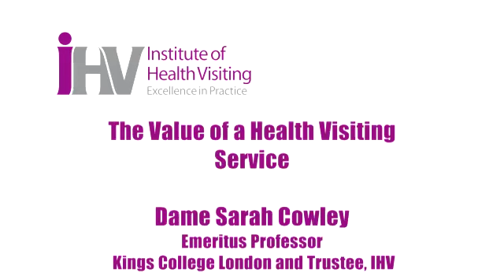Dame Sarah Cowley - The Value of a Health Visiting Service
Dame Sarah Cowley, Emeritus Professor Kings College London and Trustee of the iHV, talks about the value of a health visiting service.